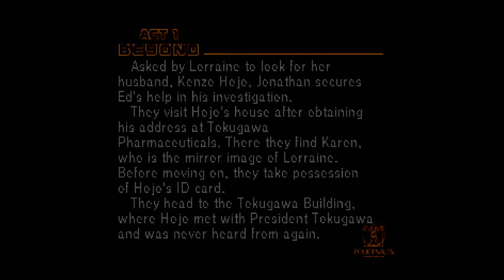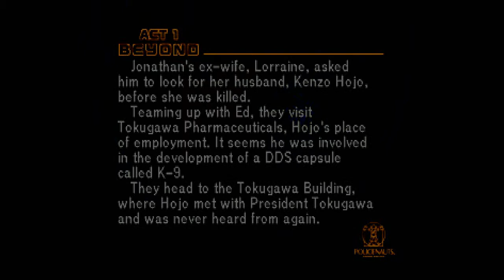Let's Play Policenauts (English, Saturn - Blind), Part 22: Garden Party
(Part 1 of 5) We finally get into the elevator and look around for Sadaoki Tokugawa! But where is he among the guests at this party?